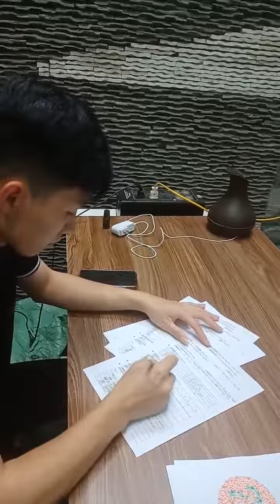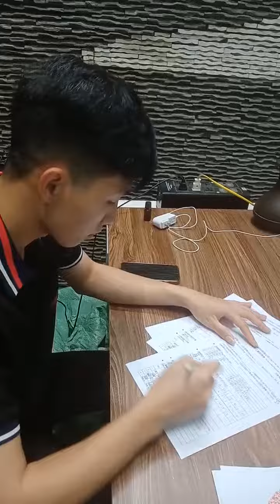PHẠM VĂN QUYỄN bài kiểm tra